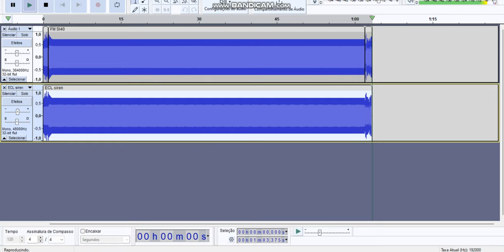Hormann ECL siren synth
This Synth for very unique Siren made by Hormann